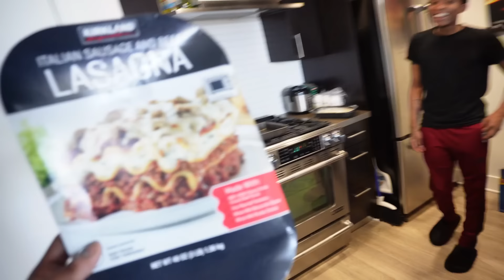HE GETTING CANCELLED AFTER THIS!! Ft. VON, DDG, PAIDWAY T.O